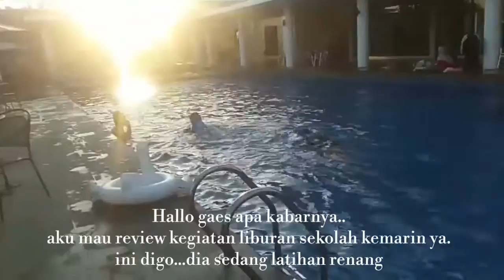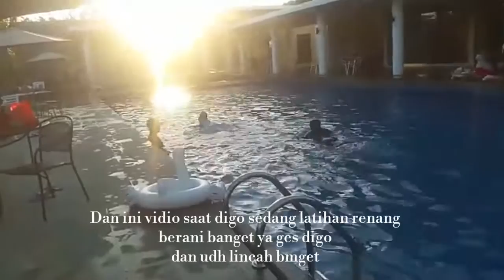Kegiatan Mengisi Liburan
kegiatan liburan sekolah..yuk renang dan nonton bola ya ..lagi musim.